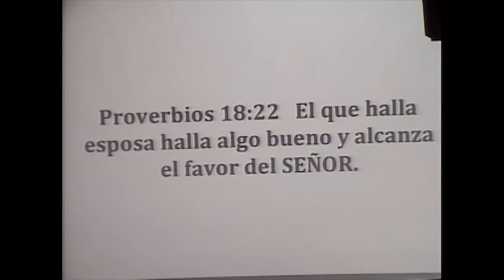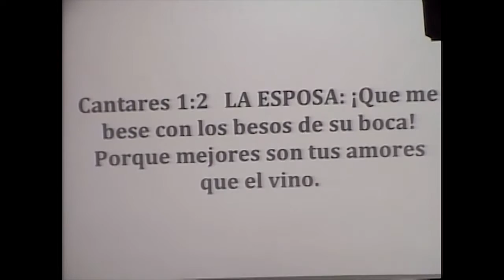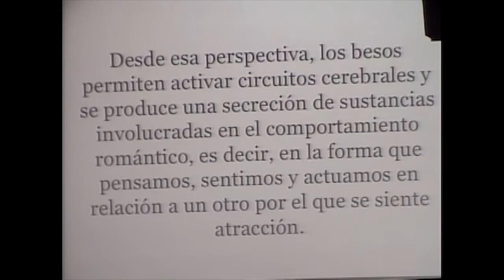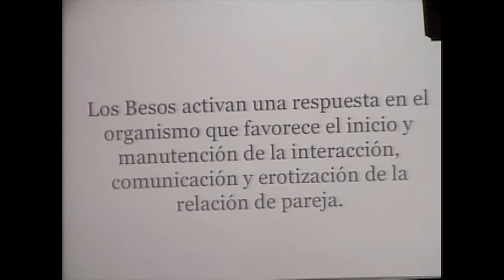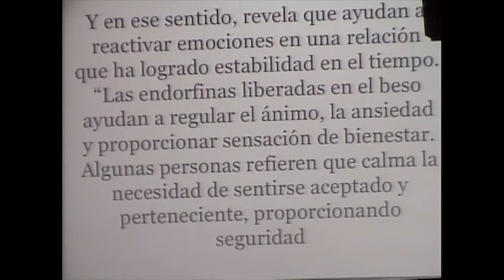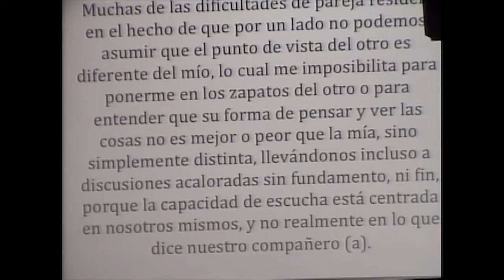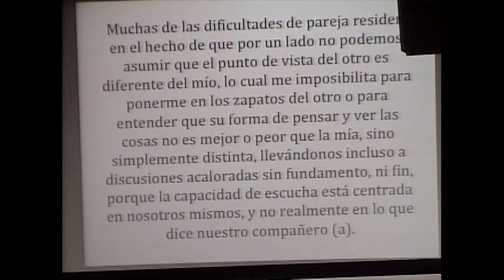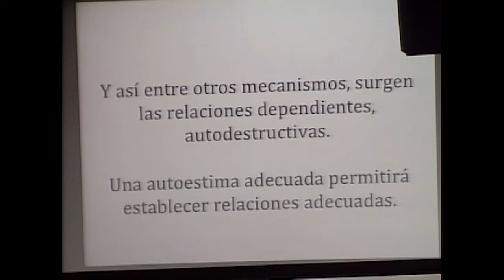La Esposa de Cantares, 1/12/2016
Apostol Raul Martinez
Ministerios Ebenezer Dallas
Iglesia de Cristo Gerizim